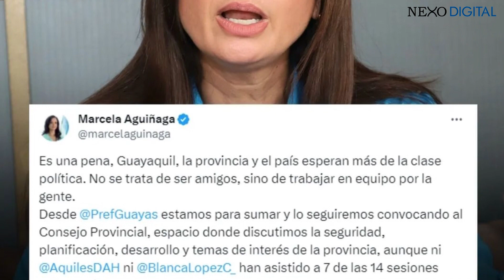❌ Fiscal César Suárez, víctima de sicariato | Alvarez, reveló distanciamiento con Marcela Aguiñaga